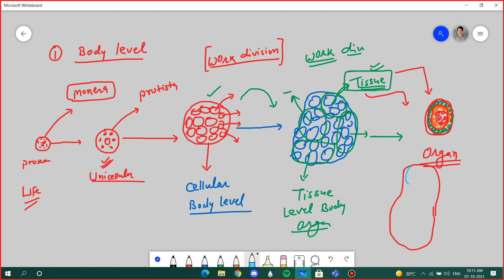PART 1. CLASS 11 BIOLOGY CHAPTER 4 : INTRODUCTION ANIMAL KINGDOM. BODY LEVEL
VIKRAM SINGH CHOUDHARY
USE PLAYLIST OF EACH CHAPTER